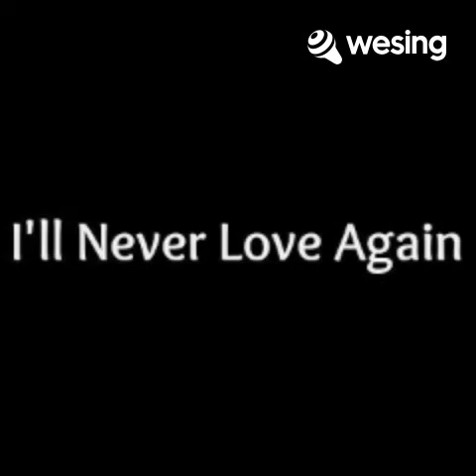I'll Never Love Again ( Male Key )